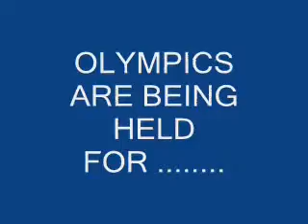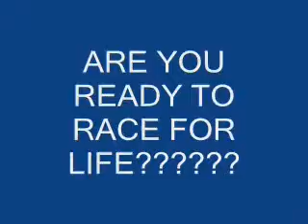POPULATION IN TOILET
created by joy 'n' jeebit